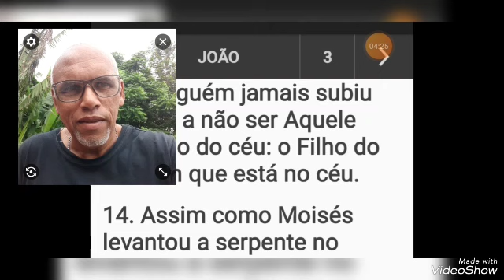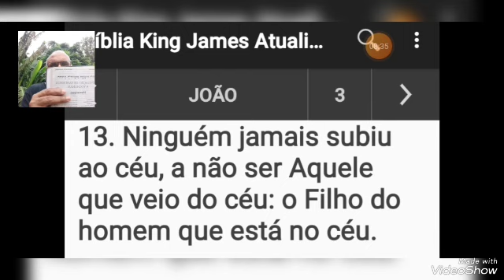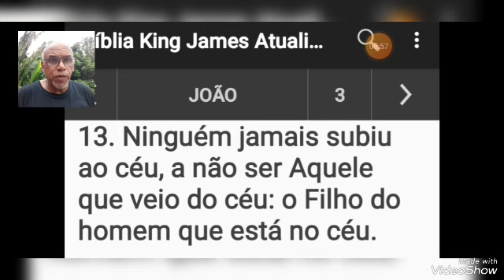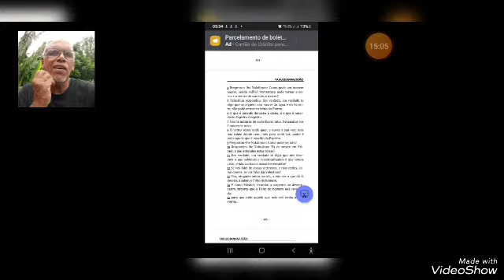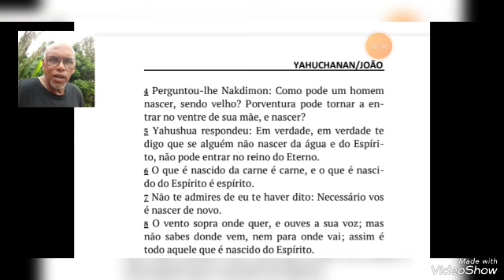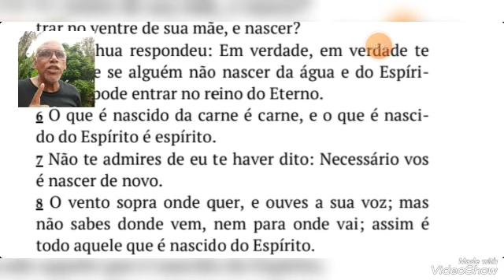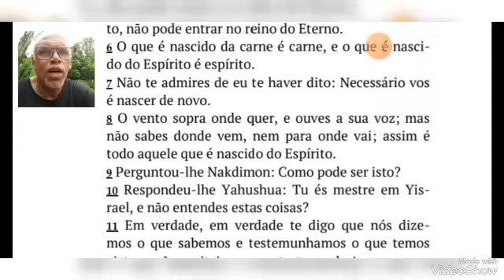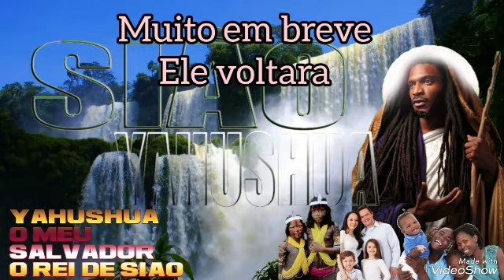ALIENS:ELES JA ESTAM ENTRE NÓS?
livro de João cap 03# olá 👋 telespectadores do canal DRM LIVROS 📚 apócrifos. Nesse vid3o vamos fala um pouco dos seres extra terrestre, Nova Era e alguns fatos curiosos e intrigante que vai fazer você pensar. venha conosco e assista a este vídeo que está incrível.